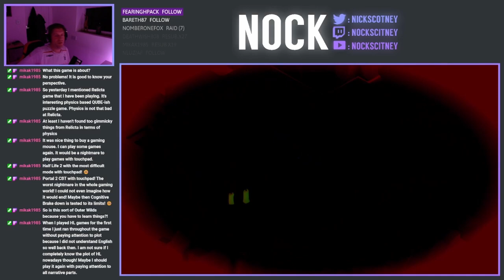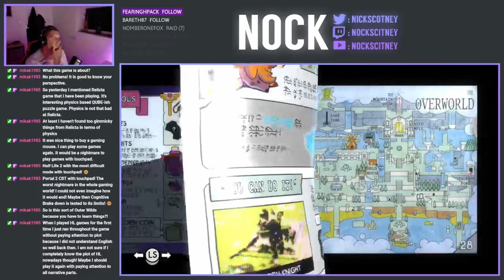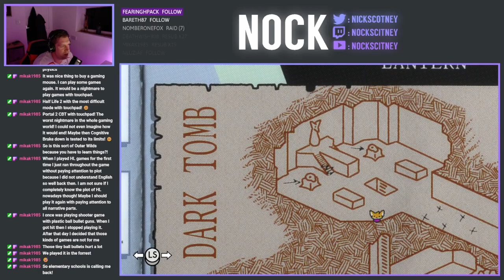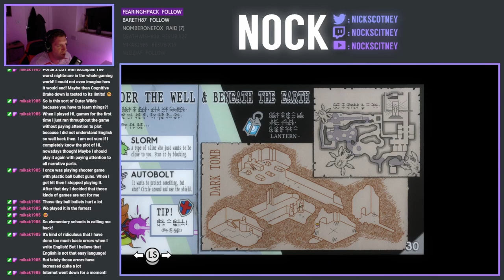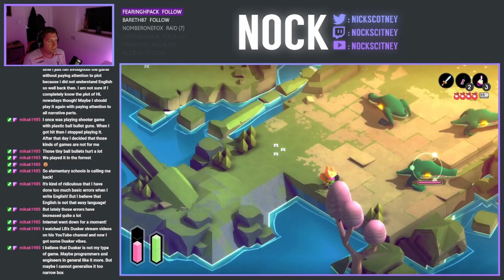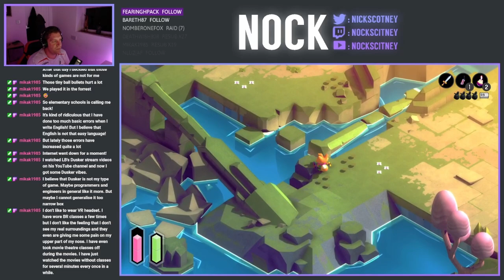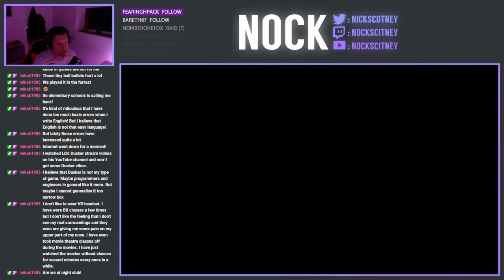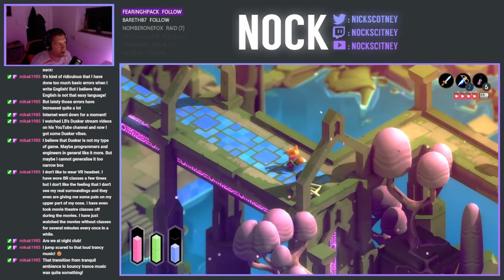Let's Play Tunic - Episode 4